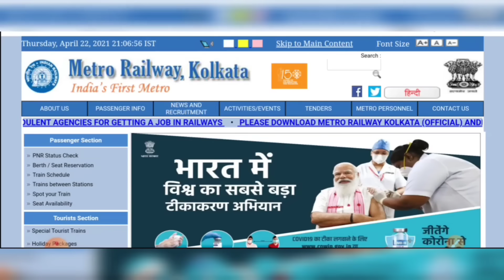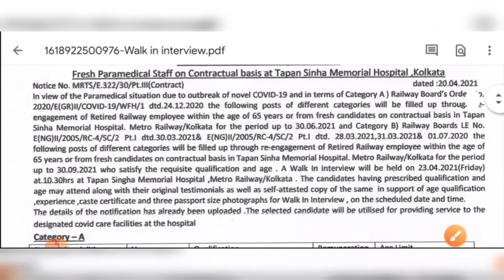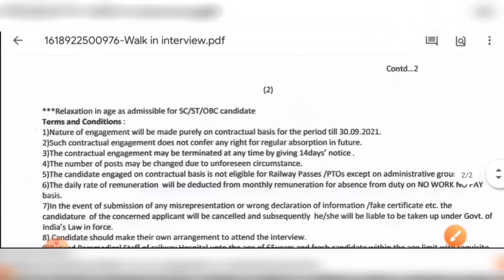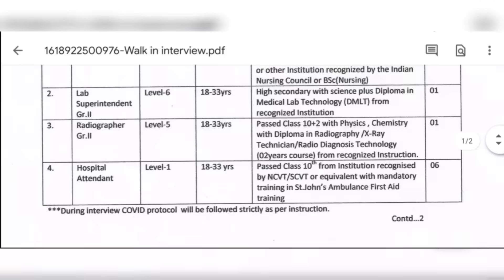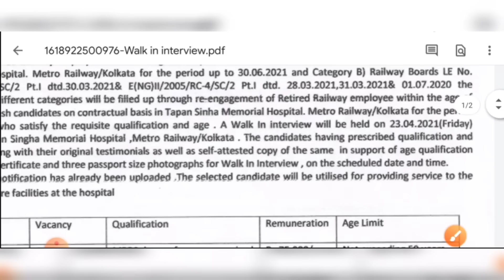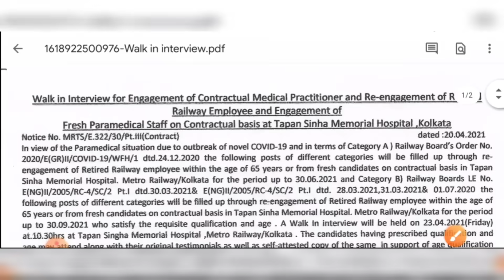কলকাতায় মেট্রো রেলে মাধ্যমিক পাশে ভলেন্টিয়ার্স নিয়োগের বিজ্ঞাপ্তি ২০২১🔹Kolkata Metro Railway Jobs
👇 YOUR QUERIES 👇
kolkata metro railway jobs vacancy 2021
10th pass kolkata metro railway recruitment 2021
west bengal covid volunteer recruitment 2021
10th pass railway volunteer job
jobs in Kolkata
kolkata metro railway jobs
10th pass railway jobs in kolkata
kolkata metro railway staff recruitment 2021
kolkata metro railway volunteer recruitment 2021
jobs in kolkata
kolkata jobs vacancy 2021
10th pass railway jobs
kolkata metro railway job
kolkata jobs
railway jobs
wh jobs
wbjobs
10th pass kolkata metro railway recruitment 2021
10th pass railway volunteer job
jobs in Kolkata
10th pass railway jobs in kolkata
jobs in kolkata
10th pass railway jobs
kolkata jobs
railway jobs
wh jobs
wbjobs
10th pass kolkata metro railway recruitment 2021
10th pass railway volunteer job
jobs in Kolkata
10th pass railway jobs in kolkata
jobs in kolkata
10th pass railway jobs
kolkata jobs
railway jobs
wh jobs
wbjobs
10th pass kolkata metro railway recruitment 2021
10th pass railway volunteer job
jobs in Kolkata
10th pass railway jobs in kolkata
jobs in kolkata
10th pass railway jobs
kolkata jobs
railway jobs
wh jobs
wbjobs
10th pass kolkata metro railway recruitment 2021
10th pass railway volunteer job
jobs in Kolkata
10th pass railway jobs in kolkata
jobs in kolkata
10th pass railway jobs
kolkata jobs
railway jobs
wh jobs
10th pass kolkata metro railway recruitment 2021
10th pass railway volunteer job
jobs in Kolkata
10th pass railway jobs in kolkata
jobs in kolkata
10th pass railway jobs
kolkata jobs
railway jobs
wh jobs
wbjobs